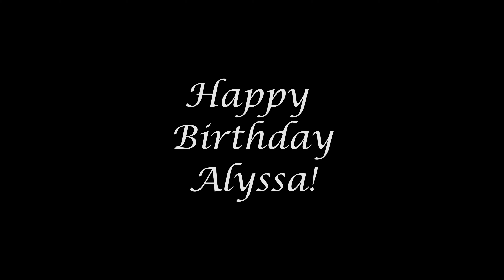Surprise Sunset Sail For Alyssa's Birthday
Celebrating Alyssa's birthday!
Shoot me a 'what's up' in the comments and let me know what you think of the video. Any questions or feedback is well appreciated.
I am opening two new restaurants at 20 years old at the SkyDeck food collection in San Diego, California on October 20th.

One of the restaurants is called 'J' which is an upscale new American restaurant that integrates my personal beliefs on life to create an extraordinary dining experience. The other restaurant is called 'Zizikis' which is a fast-casual street food concept based on my Mediterranian heritage and over 100-years of passed down family recipes and techniques.

On my YouTube channel, I document what it's like to open, operate, and scale two restaurants at 20 years old while also exploring my personal thoughts on business, psychology, and life.